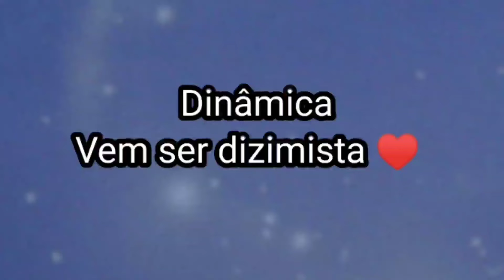♥️Dinâmica Vem ser dizimista ♥️